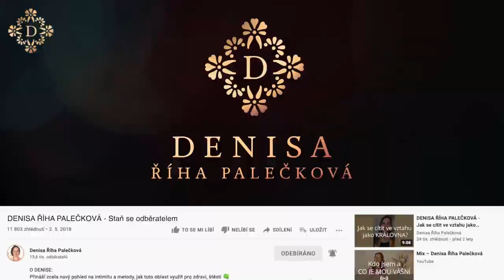DENISA ŘÍHA PALEČKOVÁ - Proč právě v těch nejbližších vztazích prožíváme nejvíc bolesti?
Proč právě v těch nejbližších vztazích prožíváme nejvíc bolesti?
A jak s tím pracovat?

S rozpuštěním starých vzorců, které Ti neslouží, Ti ráda pomůžu na Přepisu limbického otisku, který proběhne již 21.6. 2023 od 17 – 22h